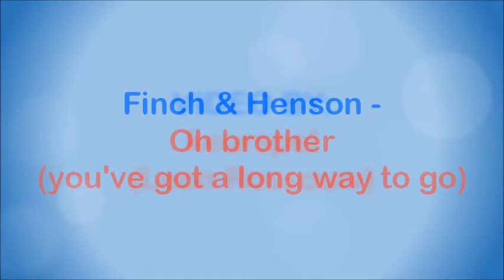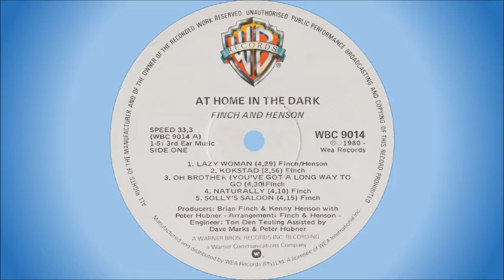Finch & Henson - Oh brother (you've got a long way to go)